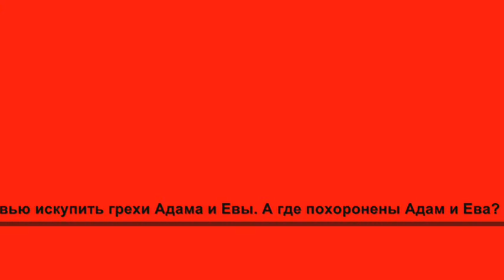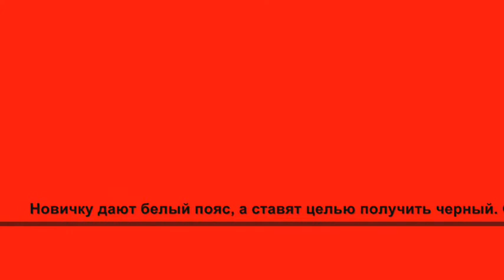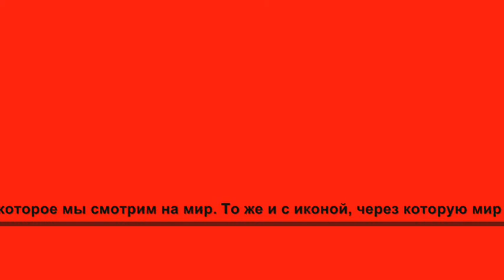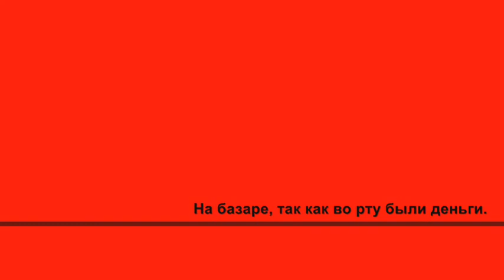Моя реакция на карантин, часть 5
Не помню, чтобы в 99 (кроме финала года) был такой же карантин, как в 20. Поэтому представляю игры сезона, если бы их вел не Ворошилов, а Крюк.
Музыкальное сопровождение - менуэт Моцарта. Ноты найдены в интернете, стереофоническое переложение для флейты и кларнета сделано самостоятельно.